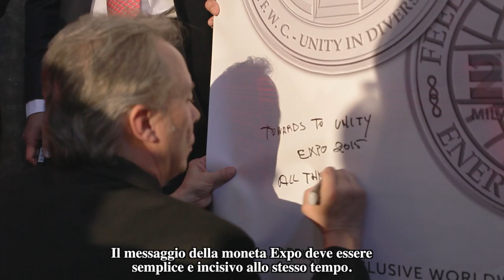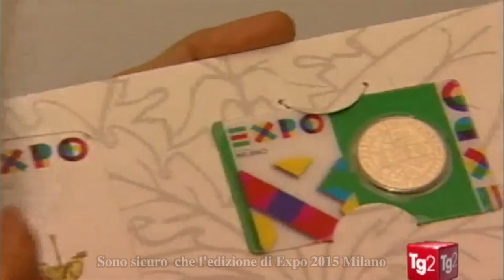Luc Luycx's message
Message from Luc Luycx, designer of the common side of the euro coins.